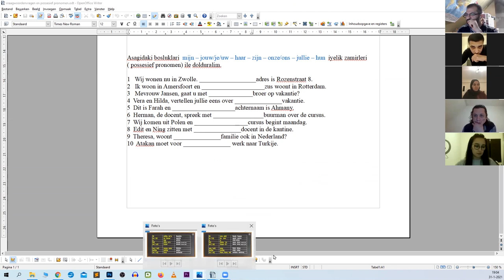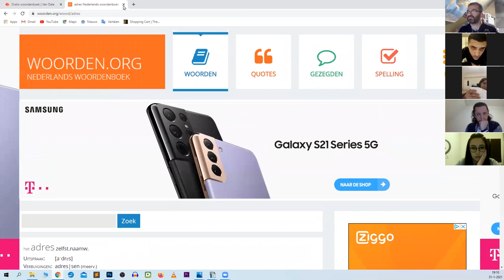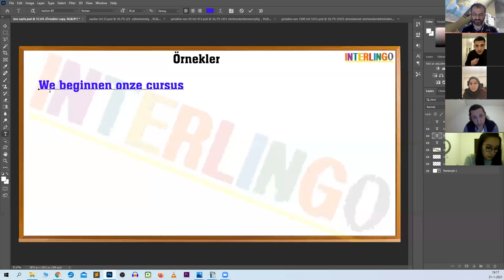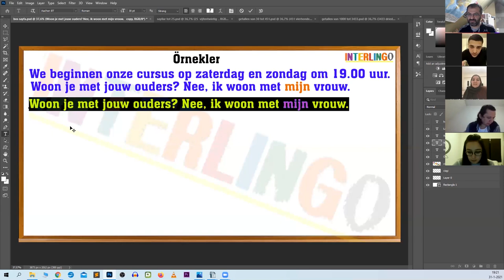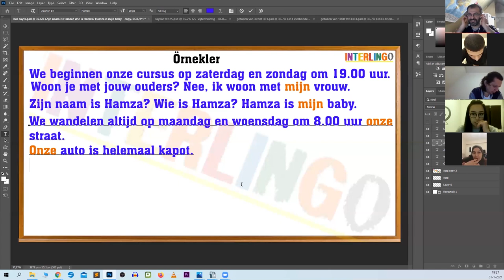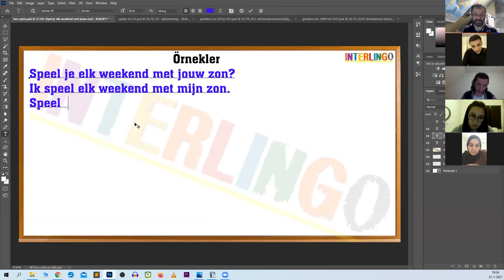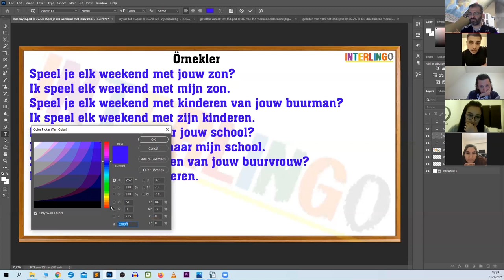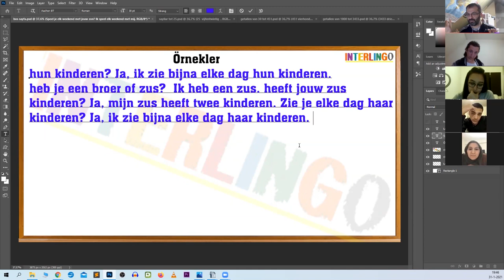Ders 14 - Iyelik Zamirleri daha Fazla Ornekler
Bu ders videolarimizda Hollandaca A1 seviyesinde, kurs verdigim ogrencilerimle olan tum calismalarimi bulabileceksiniz. Hollandaca A1 seviyesinde ogrenilmesi gereken tum konular, bol orneklerle ve zaman yeterli oldugu kadariyla diyalog calismalariyla kavratilmaya calisilmistir.

Her ders videosunun altina yapilan bir yorum, kanalin youtube algoritmasi tarafindan daha cok one cikmasini ve bu sayede Hollandaca ogrenmek icin kaynak arayan bir cok insana yardim etmis olacagiz. Var misin?